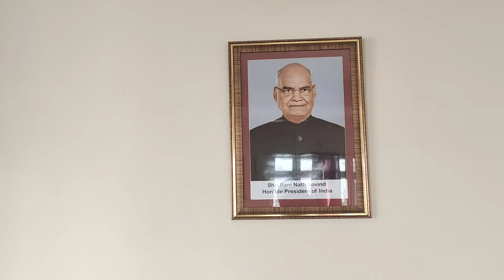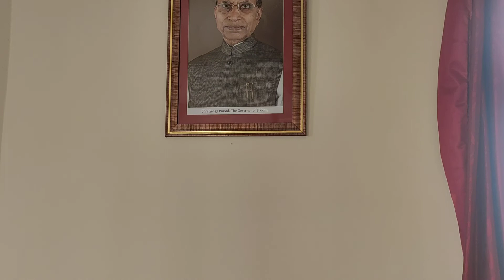Tashi View Point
6500ft.